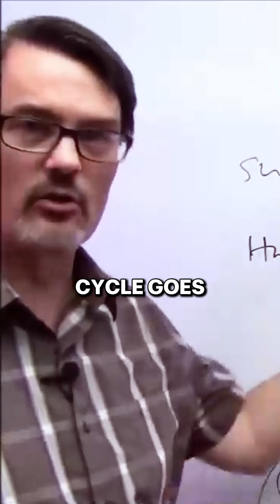Emails and Protocols Explained Part 7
Your email doesn’t just appear in someone’s inbox. It takes a full journey through servers, protocols, and checks you’ve probably never heard of. 📧

Watch his deep dive that takes you through the full email cycle.